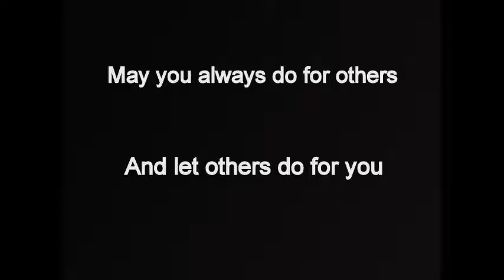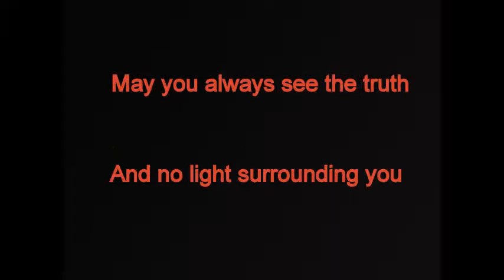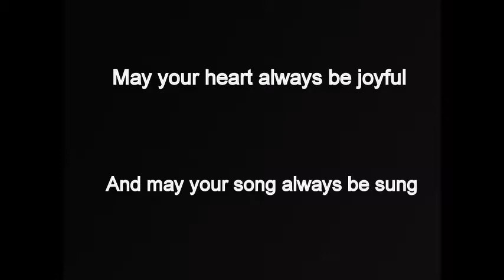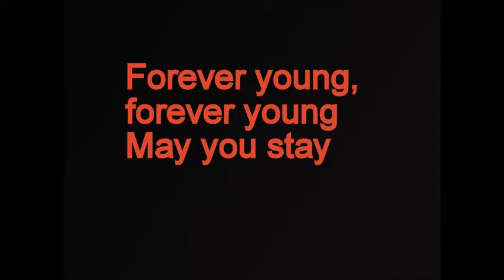Josh Halverson - Forever Young ( LYRICS )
Lyrics of the song of Josh Halverson - Lyrics Forever Young